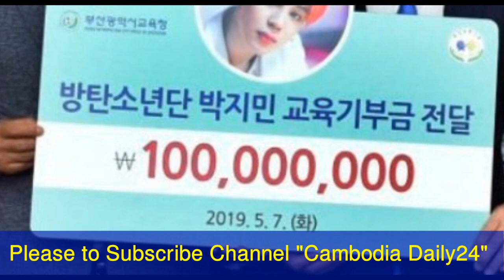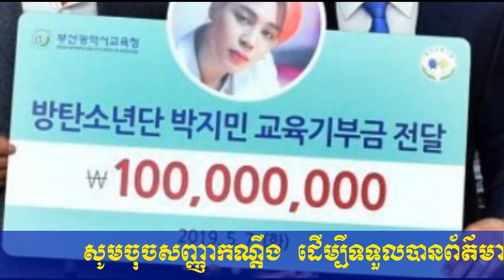GOT7, និង Jimin, bts, មិនឲ្យស្ងាត់យូរទេ! ផលិតកម្ម JYP ចាប់ផ្ដើមទម្លាក់កាលវិភាគ តន្រ្តីទេសចរណ៍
▬▬▬▬♥ ☑️💘✅Follw Me✅💘 ☑️♥▬▬▬▬●

✅ BACKGROUND CAMBODIADAILY24 ✅

My channel to speak About Background for Cambodia Daily24 :
 Have To:
      ☑️ National news
      ☑️ International news

There are also quotations from newspapers, magazines, including:
        1. Local newspaper:  Kohsantepheapdaily phnom penh
             post,watphnom-news,postkhmer,wat-news,nokorwatnews,
            dap-news,kampucheathmey,rasmeinews,
            cambodiadailykhmer,cam-np,rttk-new,khmer7new
            ,meatophoum,khmerangkor-news,ksnweb, ect.

      ●▬▬▬▬▬▬▬ஜ۩۞۩ஜ▬▬▬▬▬●